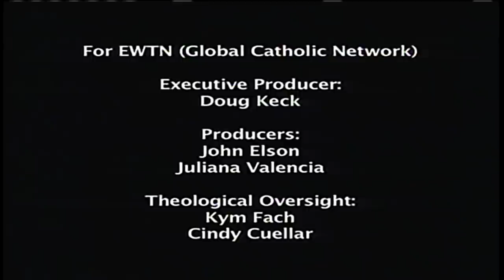My Catholic Family - 2015-10-10 - St. Josephine Bakhita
St. Bakhita is an exemplary model for Nakun, a little girl who is lonely and friendless in a new school. With the encouragement of fellow students, however, Nakun soon discovers the joy of making spiritual exercises and becoming a child of God.